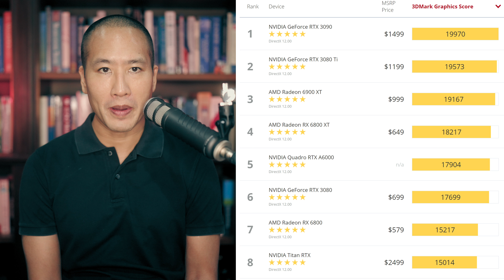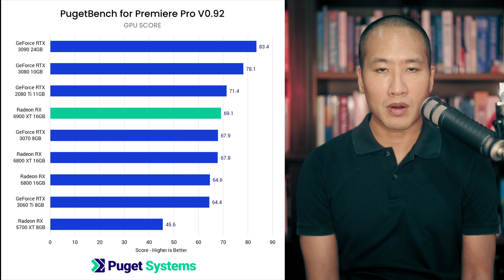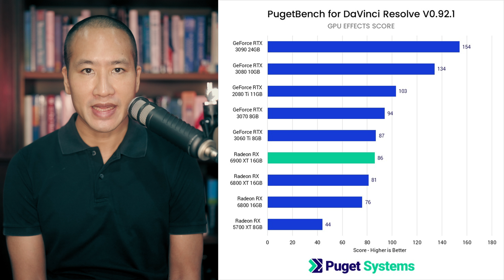AMD vs. Nvidia สำหรับ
ไม่กี่เดือนที่ผ่านมา AMD ได้พัฒนา GPU จนกระทั่งสามารถแข่งขันได้อย่างสูสีกับ Nvidia ในด้านของการเล่นเกมส์

แต่สำหรับการนำ GPU ไปใช้เพื่อการประมวลผลอย่างอื่น Performance ระหว่าง AMD และ Nvidia จะสูสีกันอีกหรือไม่ และเรื่องนี้เพราะอะไรถึงเป็นสิ่งที่ใกล้ตัวกว่าที่ท่านอาจเคยคิดเอาไว้

วันนี้ จะเปรียบเทียบตัวอย่างของการตัดต่อวีดีโอด้วย Adobe Premiere Pro และ Davinci Resolve ซึ่งใช้เทคโนโลยี CUDA และ OpenCL ในการใช้ประโยชน์จาก GPU อยู่เบื้องหลัง